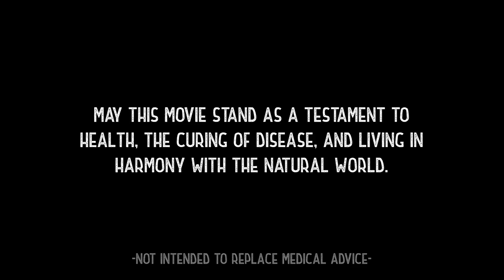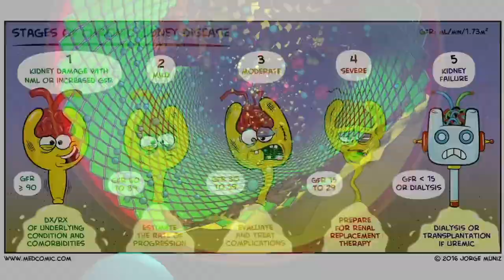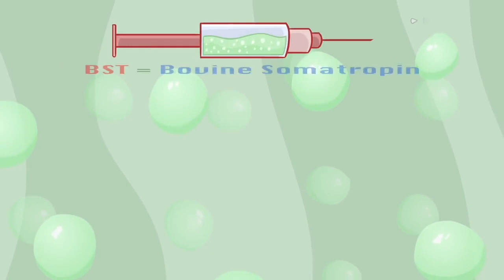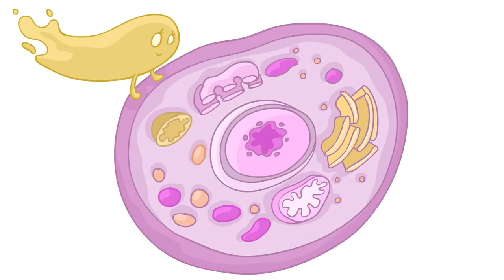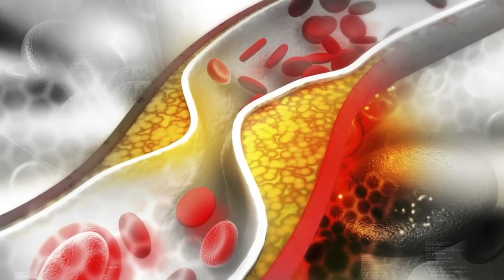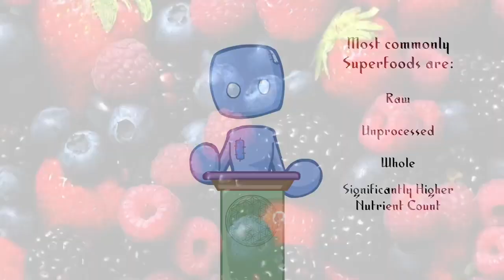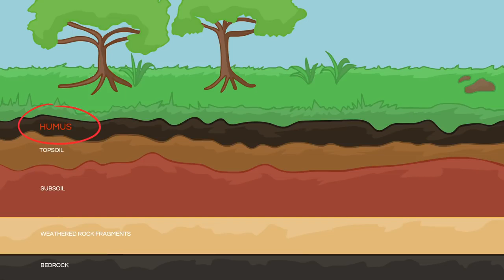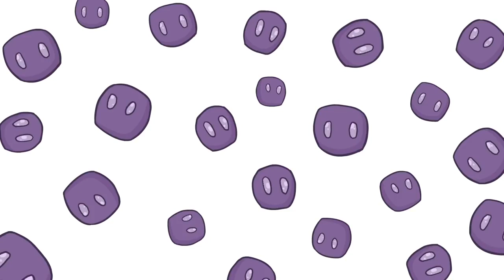Healthy Eating for a Healthy Weight (जान्नुहाेस स्वास्थ्यकाे वारेमा ।)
हामी कस्ताे खाना खाने  किन खाने के का लागि खाने आफ्नाे स्वास्थ्यकाे ख्याल कसरी गर्ने हेराै‌ आजकाे याे वृत्तचित्र ।